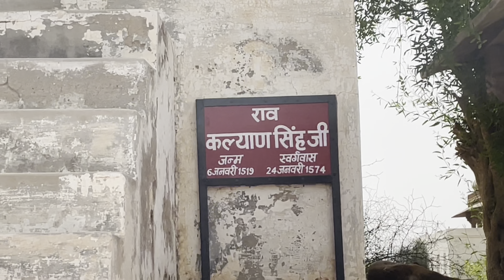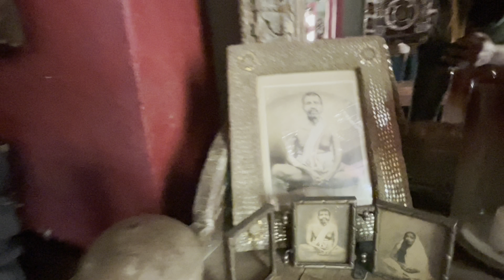रेगिस्तान की सैर😍 || तापमान 51 डिग्री🥵🌡||बहुत बड़ी प्राचीन हवेली के दर्शन😱